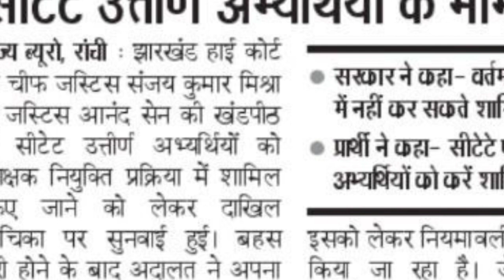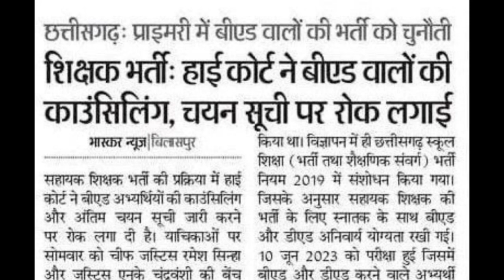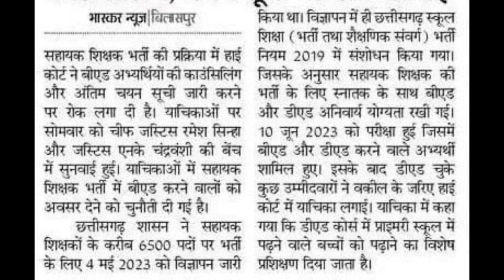B.Ed प्राथमिक से बाहर बड़ा उलटफेर📝 BEd मचा हड़कंप😭 सरकार ने 🪔 तगड़ा झटका😱 b ed vs btc l b ed vs bstc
upbed 2022-24
upbed
यूपी बीएड
यूपीटेट
b ed vs btc news today,b ed vs d el ed supreme court judgement,b ed vs d el ed,b ed vs btc,b ed vs d ed,b ed vs d el ed supreme court judgement today,b ed vs btc news today live,b ed vs net,b ed vs btc case,b ed vs btc news,
b.ed vs btc,b.ed vs d.el.ed,b.ed vs btc supreme court,b.ed vs btc latest news,b.ed vs btc supreme court today news,b.ed vs d.ed,b.ed vs btc case,b.ed vs btc supreme court today news live,b.ed vs d.el.ed supreme court,b.ed vs net,
Up B.ed
UPTET 2023

Uptet 2023
Sueprtet vaccancy news
Super tet
Allhabad highcourt
Supertet
supertet 2023
supertet vacancy

b ed and ma together,b ed and btc,b ed and d ed,b ed and m ed,b ed and bped difference,b ed and deled difference,b ed and btc case supreme court,b ed and btc news,b.ed entrance exam 2023,b ed entrance exam syllabus 2023,
b ed,b ed course,b ed vs btc news today,b ed entrance exam 2023,b ed syllabus 2023,b ed entrance exam date 2023,b educare,b ed admission 2023,b ed vs d el ed supreme court judgement,b ed entrance exam,
b.ed bahar,kya b.ed bahar hoga primary se,kya b.ed bahar hoga,b.ed primary se bahar hoga,b.ed result kebe bahariba,b.ed part se bahar,b.ed tet se bahar,b.ed ko primary se bahar,baharagora b.ed college,b.ed super tet se bahar,